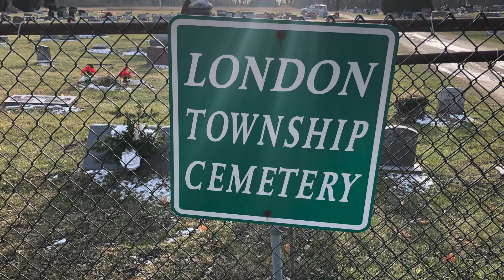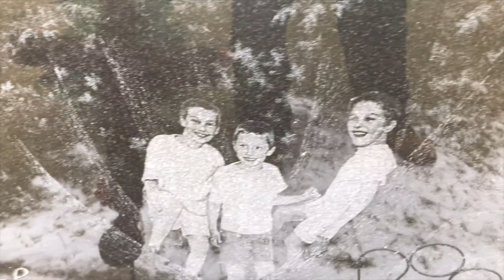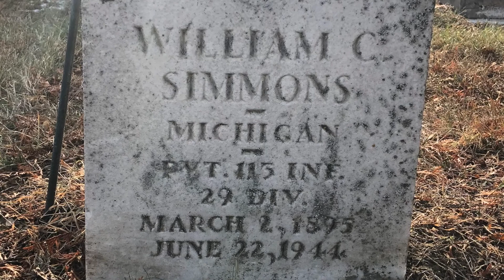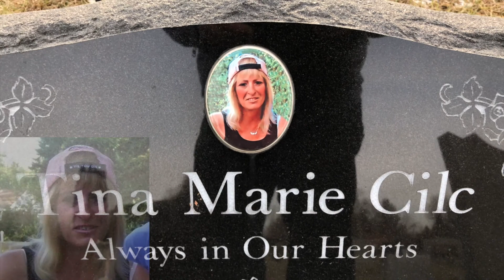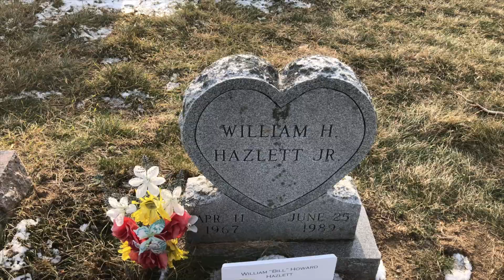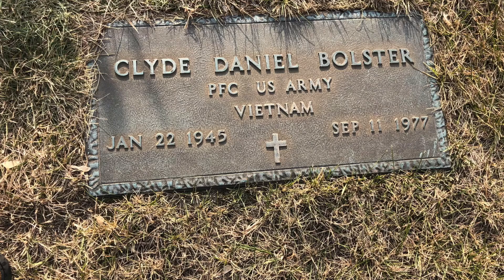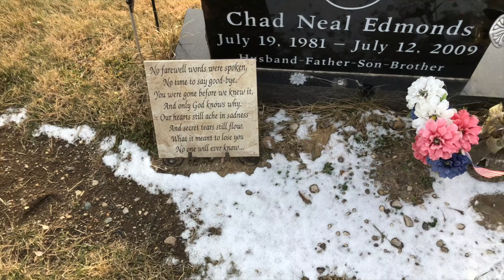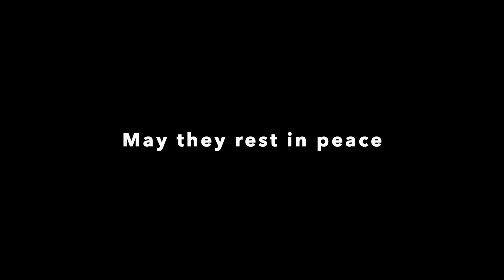Lives of the Past Ep3 London Township Cemetery Monroe County Michigan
Paying respect to those buried in London Township Cemetery